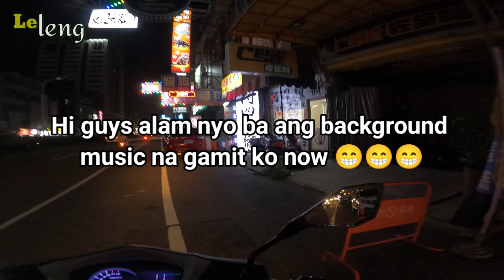Ultraman 1966 limited edition Sol helmet